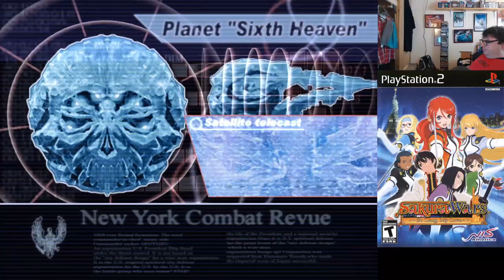Let's Play Sakura Wars So Long My Love: Part 67 - Kinetic Weapon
After a direct attack didn't work, Nobunaga is taking a page from Sephiroth's book and is casting Meteor.